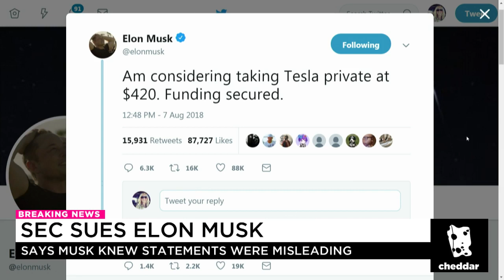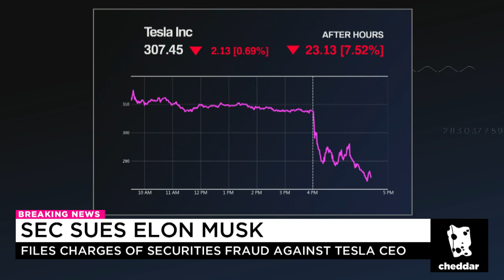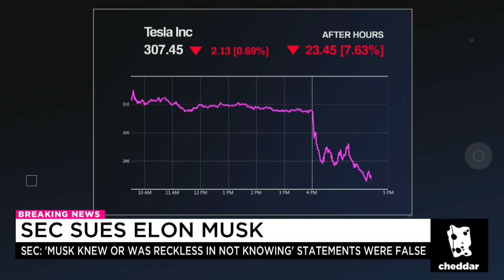SEC files securities fraud allegations against Elon Musk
SEC files securities fraud allegations against Elon Musk, seeks to ban him from running a public company.